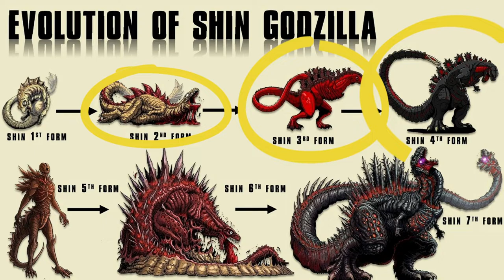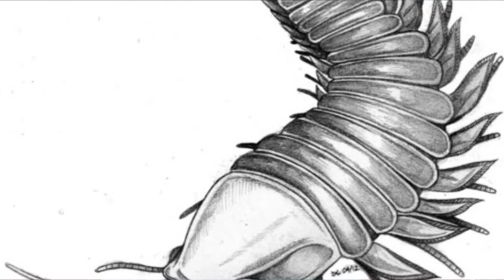Shin Godzilla - Diese verrückten Konzepte kanntet ihr noch nicht!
Dieses Video beschäftigt sich mit sehr früh verworfenen Konzepten zum Film Shin Godzilla. Viel spaß mit dem Video :-)